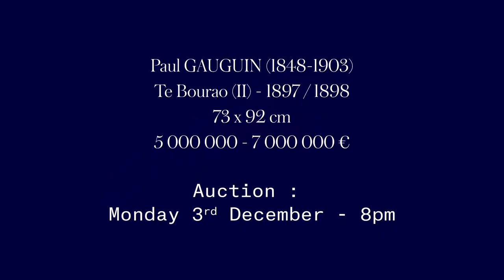Artcurial - Paul Gauguin, Te Bourao / Auction in Paris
Video directed by Théo Pitout
Production Observascope for Artcurial

Paul Gauguin, Te Bourao II at Artcurial

Paul Gauguin
Te Bourao II, 1897
Signed, dated and titled bottom right “97 TE BOURAO P.Gauguin”
73 x 92 cm
Estimate: 5 - 7 M€